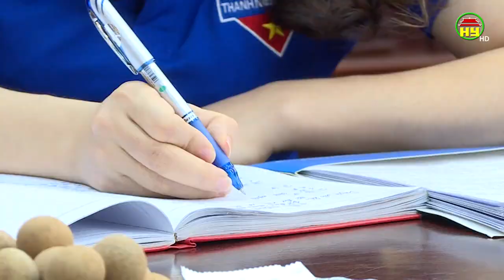Đại hội đại biểu Đoàn TNCS Hồ Chí Minh tỉnh lần thứ XVI dự kiến diễn ra ngày 26-27/9